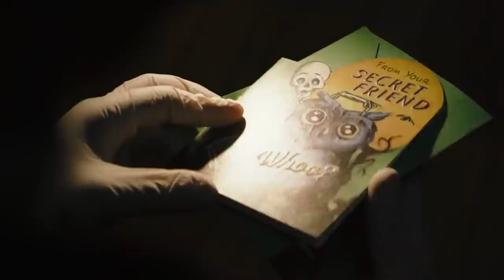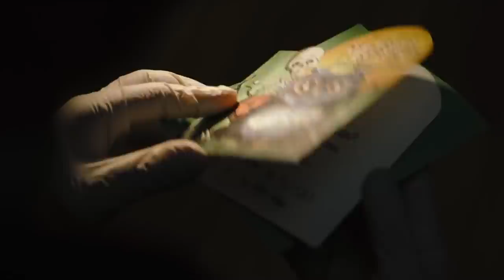Los Fans Quedaron Atónitos Al Ver La Imagen Filtrada Del Acertijo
Aunque los fans tendrán que esperar casi un año para ver The Batman -que llegará a los cines el 4 de marzo del 2022-, gracias a tráilers y a filtraciones, ya podemos hacernos una idea de cómo será la película. Una de las últimas filtraciones muestra al Acertijo de Paul Dano, quien aparece brevemente en el tráiler de The Batman.

La nueva imagen ofrece una visión más clara de cómo será la versión de Dano del Acertijo en esta película dirigida por Matt Reeves. Si las versiones de la foto que circulan en las redes son reales, puede ser que sean cortesía del cineasta y creador de contenidos con sede en Australia Ryan Unicomb. Por el momento se desconoce la fuente original de la foto filtrada, pero parece formar parte de un póster, un calendario u otra pieza de arte promocional.

¡En la foto recién filtrada -que no vamos a compartir aquí porque, bueno, es filtrada y no queremos meternos en líos! - la versión de Paul Dano del Acertijo tiene la cara cubierta, al igual que en el tráiler de The Batman. Se muestra con gafas y con una máscara de cuero con agujeros para los ojos, y la imagen proporciona una idea más clara que el trailer de cómo el Acertijo se verá en la película. La máscara parece tener una solapa que usa para cubrir su boca, la cual no parece ser de alta tecnología. En cambio, da una sensación tosca, como si el personaje de Dano la hubiera cosido él mismo. Básicamente, se parece a la Máquina de la película 8 mm con gafas y una tira de velcro sobre la boca.

Todo esto es muy diferente a cómo se ha representado al Acertijo en los cómics de DC. En los cómics, el Acertijo ha aparecido vestido con tonos verdes, morados y negros, luciendo trajes exagerados y con su característico signo de interrogación. Este es el aspecto que adoptó Jim Carrey cuando hizo de Edward Nygma en Batman Eternamente, de 1995. Un Acertijo con una máscara completa que parece hecha en casa está muy lejos de cómo estamos acostumbrados a verlo.

Después de echar un vistazo a la imagen filtrada, los fans han expresado su emoción por el enfoque que el director Matt Reeves parece estar tomando con The Batman. Un fan escribió en Twitter,

"El estilo del Asesino del Zodiaco que tiene el Acertijo en 'The Batman' de Matt Reeves es la razón exacta por la que sé que nos va a dejar boquiabiertos."

Otro usuario añadió,

"No tengo ningún problema con el nuevo aspecto del Acertijo en 'The Batman' del 2022. Es aterrador e icónico a su manera. Será una reinterpretación intrigante. Hemos tenido muchos looks clásicos del Acertijo en la pantalla, por eso apoyo esta nueva versión."

The Batman está ambientada en los primeros días de la época de Bruce Wayne como protector de Ciudad Gótica, y el Acertijo de Dano será el villano principal de la película, un asesino en serie que comienza a dejar pistas en la escena de sus asesinatos. Este elemento hace que el Asesino del Zodiaco sea un buen punto de comparación para la versión de Dano del Acertijo. El asesino del Zodiaco era un asesino en serie que mataba a personas al azar en California en los años 60 y 70. Se volvió famoso por burlarse de la policía y de los periodistas con cartas y claves, una de las cuales recién fue descifrada en el 2020. Y parece que el Acertijo de Dano hará algo parecido; en el tráiler, Batman lee una carta que éste dejó en un cadáver.

Para muchos fans, esta nueva foto filtrada de la máscara del Acertijo no hace más que reafirmar la creencia de que el Acertijo de Dano será uno de los más memorables.

Un usuario escribió en Twitter,

"Aunque tengamos que esperar hasta el año que viene, no puedo evitar tener la sensación de que Paul Dano estará excelente como el Acertijo en 'The Batman'. Podría hasta llegar a ser uno de los mejores villanos de las películas de cómics."

Otro usuario twitteó,

"El Acertijo de Paul Dano será una de las mejores actuaciones de villanos [de películas de cómics] de todos los tiempos, marquen mis palabras."

En mayo del 2020, Dano dijo para Playlist que estaba emocionado por lo que The Batman podría llegar a ser. Bromeando que no podía decir mucho sin meterse en problemas, dijo,

"Me siento muy bien al respecto. Creo que Matt Reeves es el mejor. Me sorprendió mucho su guión, y creo que es, potencialmente, muy poderoso. [...] Hay algo divertido en mi personaje y en todos los personajes. Es el tipo de película que estamos desesperados por compartir en la gran pantalla. [...] [La espera] valdrá la pena. Será realmente genial."